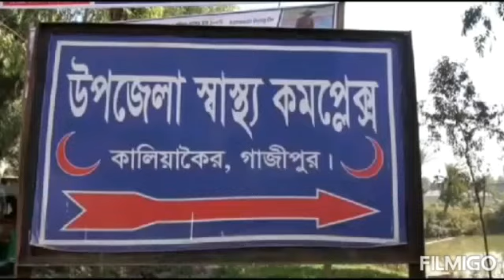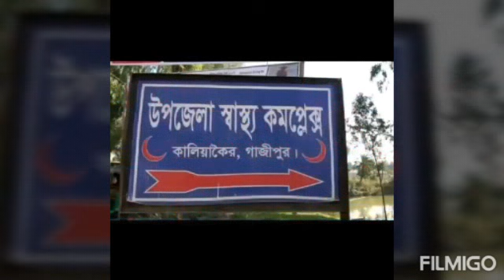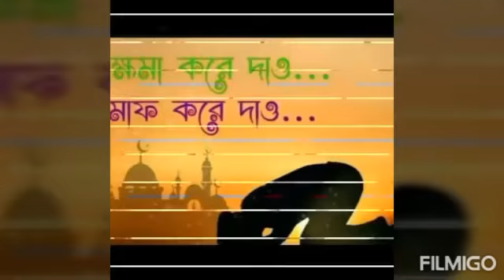মহামারী করুনায় আমাদের করনীয় কি গানে গানে জানি